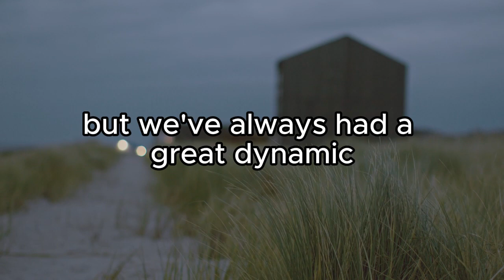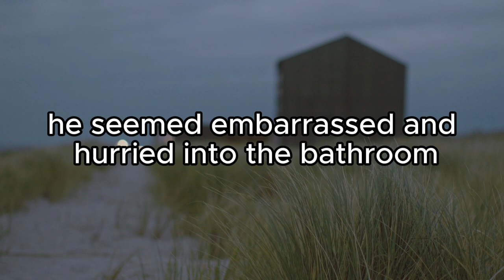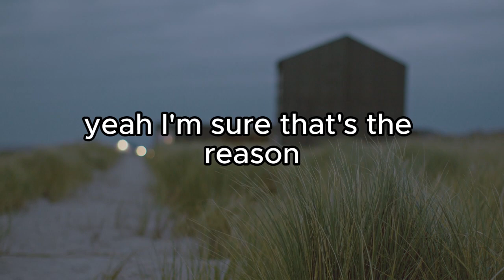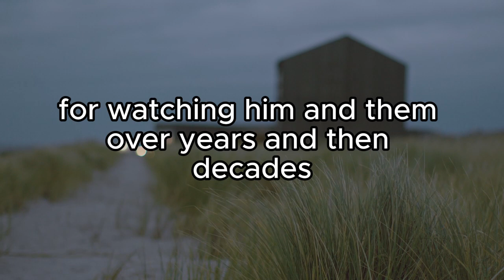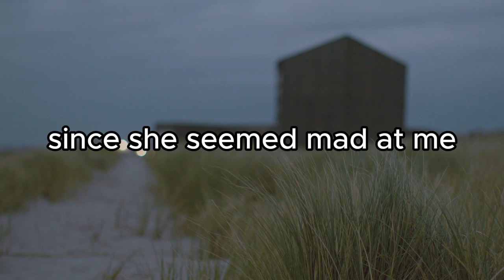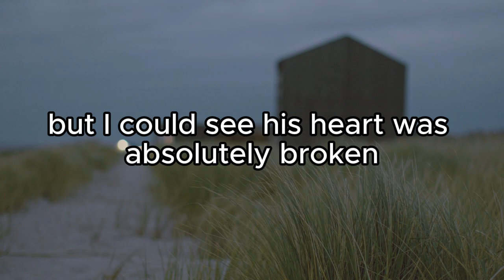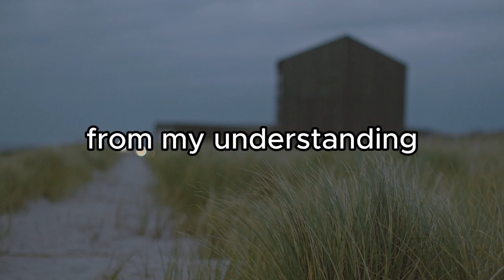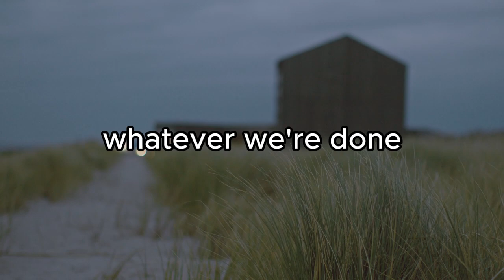My Best Friend Cheated On Her Boyfriend And Refused To Admit Her Cheating Involved A Baby - Reddit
► Today's Story:  Found Out wife Of 20 Years Was Having A Secret Affair With A Neighbor So I Got Revenge Doing This